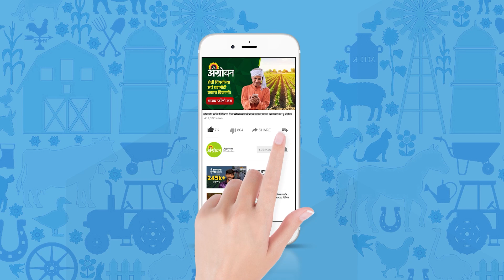Fluctuations in temperature are likely| Agrowon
राज्याच्या किमान तापमानात घट झाल्याने बुधवारी (ता. २१) धुळे येथील कृषी महाविद्यालयात राज्यातील नीचांकी १० अंश, वसंतराव नाईक मराठवाडा कृषी विद्यापीठात १०.१ अंश, औरंगाबाद येथे १०.२ अंश, निफाड येथे १०.४ अंश सेल्सिअस तापमानाची नोंद झाली.